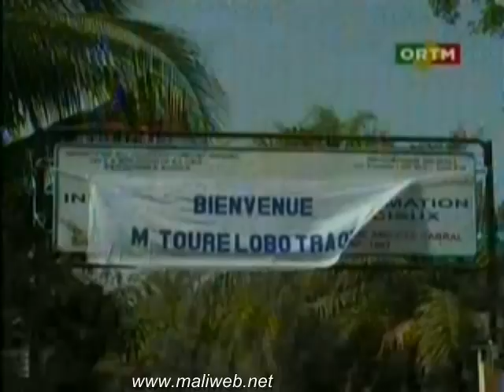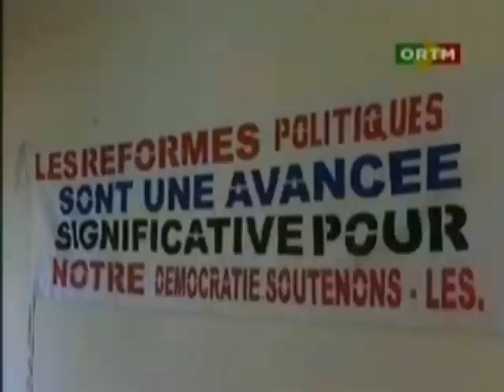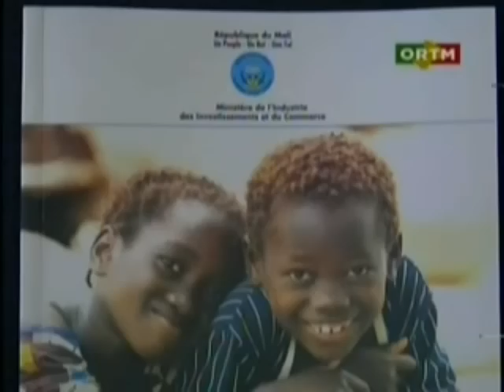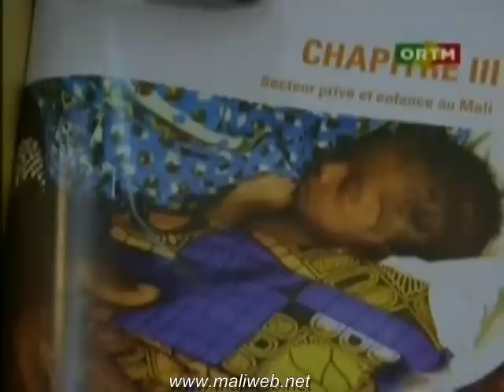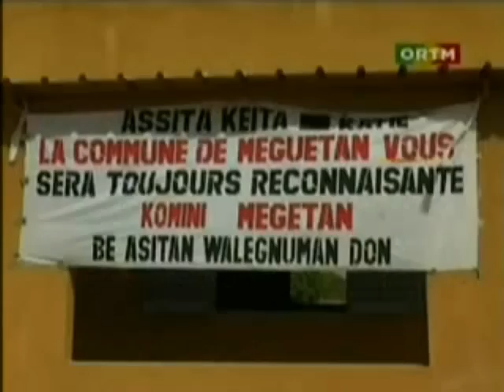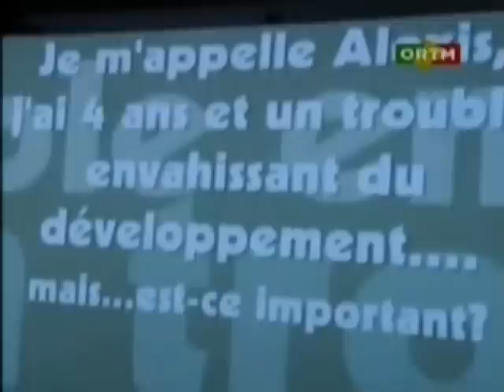ORTM / Journal TV du 05 Janvier 2012